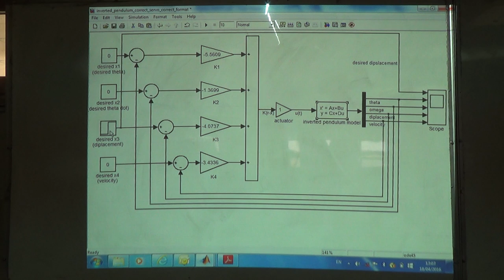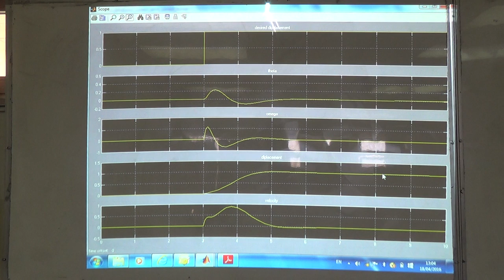Inverted Pendulum Model in Simulink with Position as a Servo, 18/4/2016